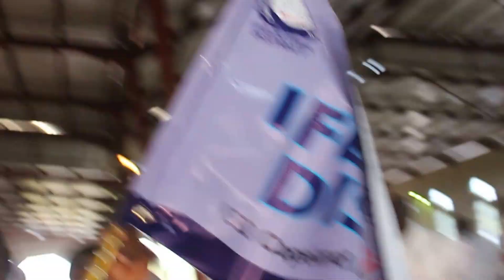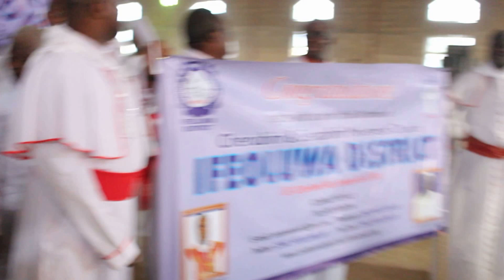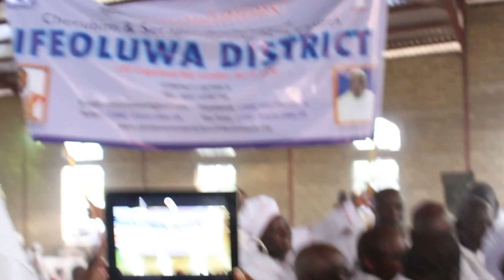Official Declaration of Ifeoluwa District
At  the C&SMC Worldwide Annual International Conference 2016
 ( Galilee Land, Abuduka Orile Igbon  -31s Oct - 6th Nov)